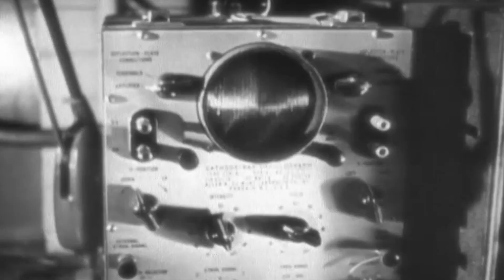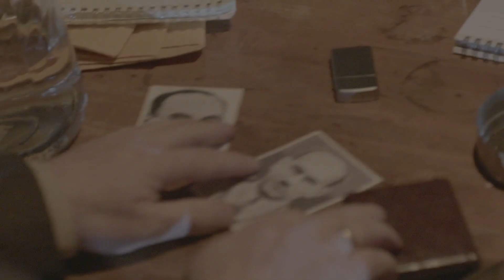A Cold War of Spies: Season 1 Trailer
The Cold War. A world divided.

A global race to claim superior military might that reshaped the world. A conflict that would never be fought on the battlefield, but rather would face off in an espionage confrontation, East vs West.

From eyes in the sky to boots on the ground, they stalked the shadows behind enemy lines. Some were government agents. Others, recruited assets, couriers, and handlers. Many were defectors, turncoats, or moles. All laid their lives on the line for their main objective, “secure vital information about the enemy”.

They passed intelligence, intercepted communications, stole blueprints and mapped targets. But ultimately they drove the deep-seated paranoia and distrust that would forever change the course of history, through a Cold War of Spies.